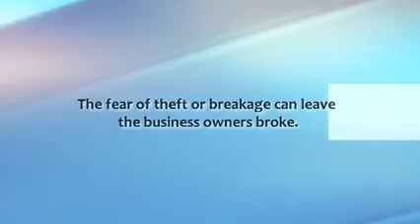Best Tulsa Lock And Key Services - Okclocksmith.com/tulsa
Okclocksmith.com/tulsa is offering best tulsa lock and key services at cost-effective prices. They are committed to providing highly professionalized services to its customers. Watch this video for more.